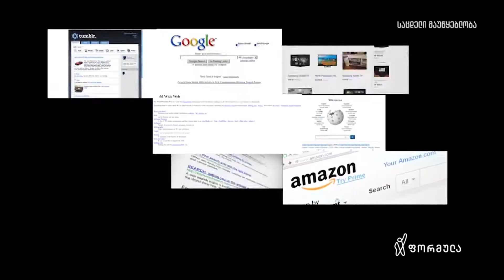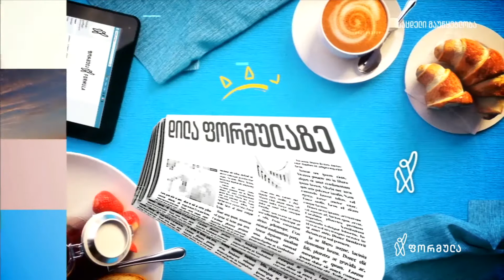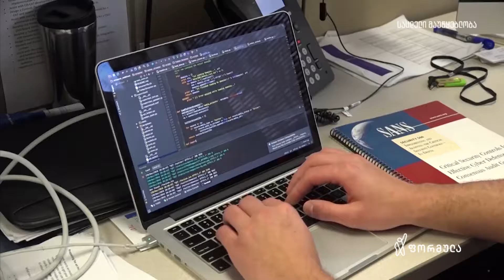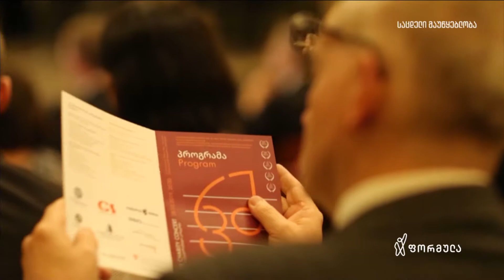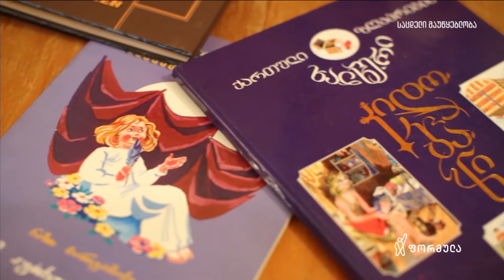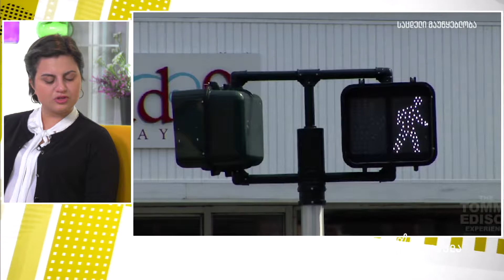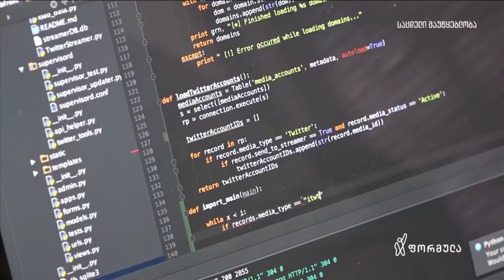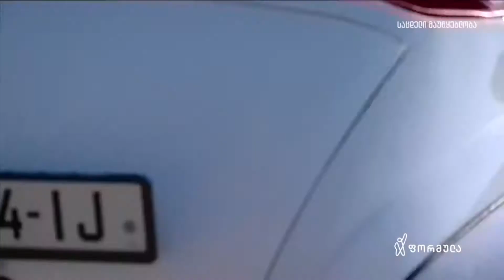დილა ფორმულაზე - 29 ოქტომბერი 2019 სრული გადაცემა